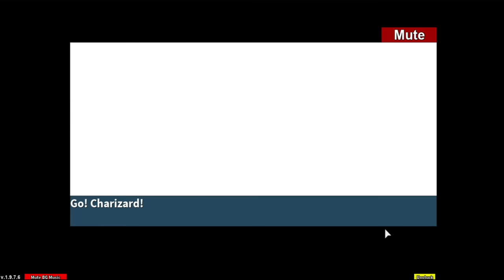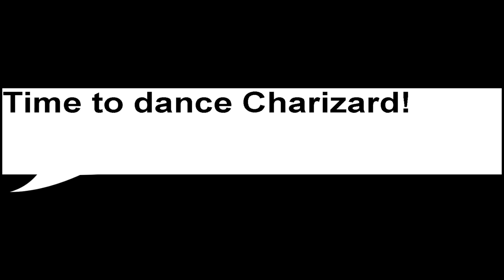The Roblox Story of Charizard | S1 E9 | ~ ROBLOX Series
In this episode, Ash reaches Fuschia City and faces the gym leader! Watch to see what happens!